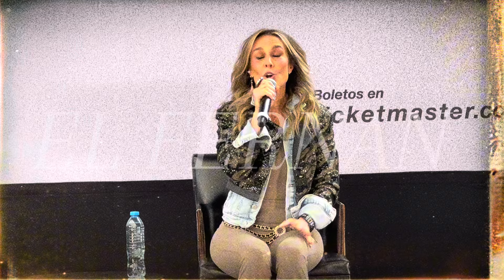FEY, TOÑO BERUMEN ME VEÍA COMO A UNA HIJA, SIEMPRE ME RESPETO, A APIO NO LO CONOZCO.